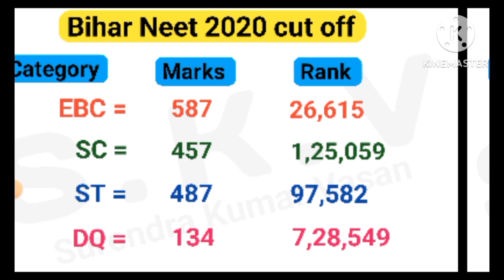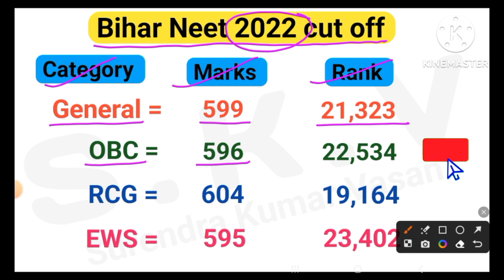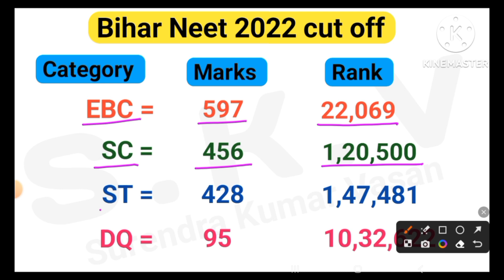Bihar neet cut off 2022 || bihar neet cut off 2021|| bihar Neet cut off 2020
neet 2022 cut off marks for government college bihar
bihar neet ug registration
bihar mbbs cut off 2023
bihar mbbs cut off 2022
bihar mbbs counselling 2023
bihar mbbs